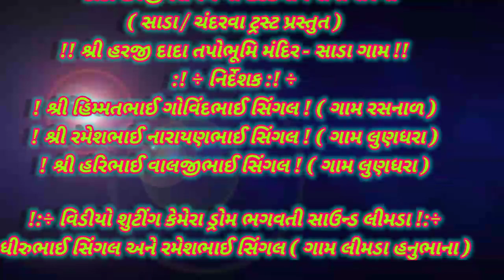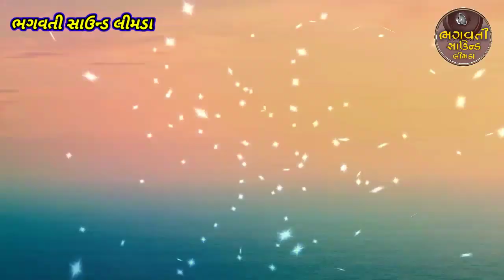શ્રી હરજીદાદા તપોભૂમિ મંદિર સાડા ગામ | Sree Harji Dada Tapobhumi Mandir |Chada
: નિર્માતા ! ધીરુભાઈ સિંગલ લીમડા ( હનુભાના )

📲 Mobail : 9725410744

આપ નિહાળી રહ્યા છો અમારી ભગવતી સાઉન્ડ લીમડા ને આવનારા વીડીયો લાઇવ પ્રોગ્રામ જોવા માટે અમારી ચેનલ ભગવતી સાઉન્ડ લીમડા ને લાઈક શેર કોમેન્ટ અને સબસ્ક્રાઇબ કરવાનું ચૂકશો નહીં તમારે ત્યાં આવતા શુભ પ્રસંગોમાં જેવા કે સાઉન્ડ સિસ્ટમ ડીજે તેમજ મંડપ સર્વિસ લાઈટ ડેકોરેશન તેમજ caterers સાથે તમામ પ્રકારના પ્રોગ્રામો કરી આપશું  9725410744

રેકોર્ડિંગ : ભગવતી સાઉન્ડ લીમડા

મંડપ ડેકોરેશન લાઈટ : ભગવતી સાઉન્ડ લીમડા

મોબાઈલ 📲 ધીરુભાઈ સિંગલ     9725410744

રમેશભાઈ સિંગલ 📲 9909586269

*"દાદા હરજી સિંગલની હડકમોય સેવા સંસ્થા (સાડા/ચંદરવા)"*
પ્રસ્તુત

!! શ્રી હરજીદાદા તપોભૂમિ મંદિર ~ સાડા ગામ !!

~ : નિર્દેશક : ~

શ્રી હિમ્મતભાઇ ગોવિંદભાઇ સિંગલ
ગામ ~ રસનાળ

શ્રી રમેશભાઈ નારણભાઈ સિંગલ
ગામ ~ લૂણધરા

શ્રી હરિશભાઇ વાલજીભાઇ સિંગલ
ગામ ~ લૂણધરા

~ : વિડિઓ શૂટિંગ : ~

શ્રી  ધિરુભાઇ સિંગલ અને રમેશભાઈ સિંગલ
ભગવતી સાઉન્ડ (લિમડા)

-: અધ્યક્ષ :-
શ્રી મગનભાઈ માધવભાઇ સિંગલ
(ગામ ~ લાખ્યાણી)

-: ખજાનચી :-
(ગામ ~ રસનાળ)
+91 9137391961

 *~ ઉપાધ્યક્ષ ~*

 શ્રી ગીગાભાઈ શ્યામજીભાઇ સિંગલ ~ ગામ : રસનાળ
શ્રી જેઠાભાઇ ડોસુભાઇ સિંગલ ~ ગામ : કેરીયા નં. ૨

 *~ ઉપ સચિવ ~*

શ્રી અર્જુનભાઇ ડાયાભાઇ સિંગલ ~ ગામ : રતનપર

 *~ સહ ખજાનચી ~*

શ્રી પ્રવિણભાઇ કરસનભાઇ સિંગલ ~ ગામ : ચિત્રાવાવ

 *~ વરિષ્ઠ સલાહકાર ~*

૧) શ્રી જેઠાભાઇ રાઘવભાઇ સિંગલ ~ ગામ : લાખ્યાણી
૨) શ્રી સવજીભાઇ હિરાભાઇ સિંગલ ~ ગામ : રસનાળ
૩)  શ્રી નરેશભાઈ ડોસુભાઇ સિંગલ ~ ગામ : કેરીયા નં. ૨
૪) શ્રી વિશ્રામભાઇ સવજીભાઇ સિંગલ ~ ગામ : રતનપર
૫) શ્રી કાળાભાઇ મેઘાભાઇ સિંગલ ~ ગામ : ચિત્રાવાવ
૬) શ્રી ખોડાભાઇ લાખાભાઇ સિંગલ ~ ગામ : મોણપર
૭) શ્રી જીવાભાઇ દાનાભાઇ સિંગલ ~ ગામ : લુણધરા
૮) શ્રી માલજીભાઇ તુળશીભાઇ સિંગલ ~ ગામ : લુણધરા

 *~ કારોબારી સદસ્યો ~*

૧) શ્રી જીવરાજભાઇ ઉગમશીભાઇ સિંગલ ~ ગામ : રતનપર
૨) શ્રી મીઠાભાઇ કાનજીભાઇ સિંગલ ~ ગામ : લુણધરા
૩) શ્રી પુરુષોત્તમભાઇ નાથાભાઇ સિંગલ ~ ગામ : લુણધરા
૪) શ્રી હમીરભાઇ પીઠાભાઇ સિંગલ ~ ગામ : ચિત્રાવાવ
૫) શ્રી રામજીભાઈ ધનજીભાઇ સિંગલ ~ ગામ : લિમડા
૬) શ્રી ખીમજીભાઇ કેશવભાઇ સિંગલ ~ ગામ : રસનાળ
૭) શ્રી રમેશભાઇ રાજાભાઇ સિંગલ  ~ ગામ : ઘોઘા સમડી
૮) શ્રી પ્રવિણભાઇ અર્જુનભાઇ સિંગલ  ~ ગામ : ઘોઘા સમડી